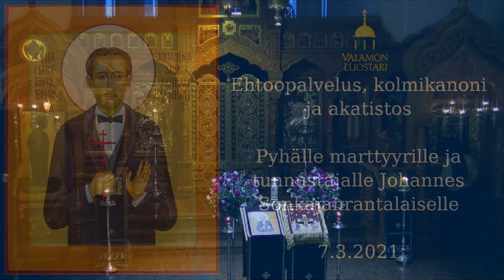Ehtoopalvelus, kolmikanoni ja akatistos.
Ehtoopalvelus, kolmikanoni ja akatistos Pyhälle marttyyrille ja tunnustajalle Johannes Sonkajanrantalaiselle